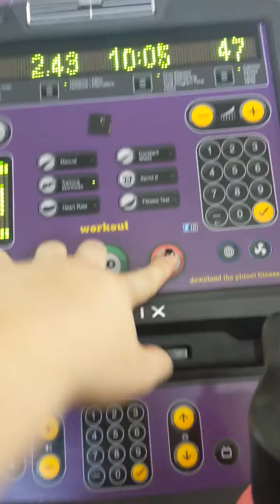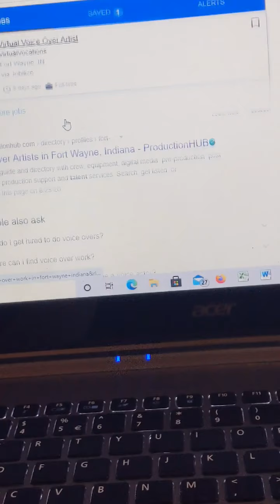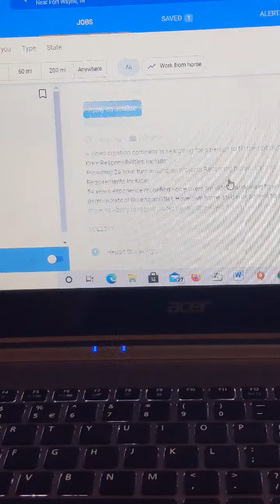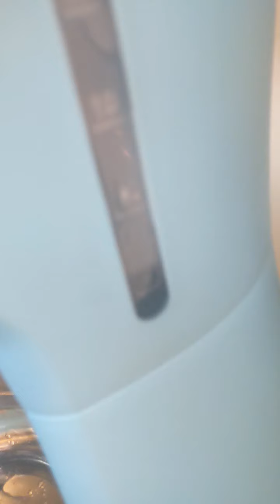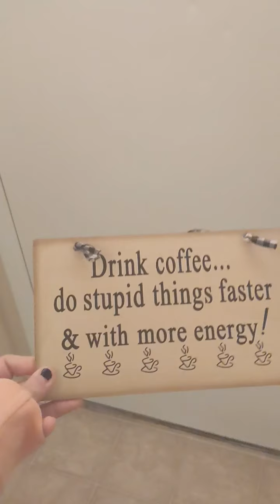Meet Laci Marks!